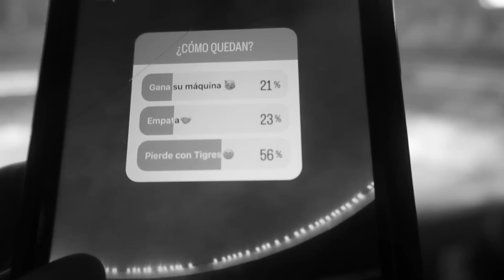CRUZ AZUL VS TIGRES || RUGIÓ EL TIGRE || REACCIÓN DESDE EL AZTECA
Los Tigres vencieron a una máquina descarrilada que no conoce la victoria en este Clausura 2023.

Suscriptores: 119,883